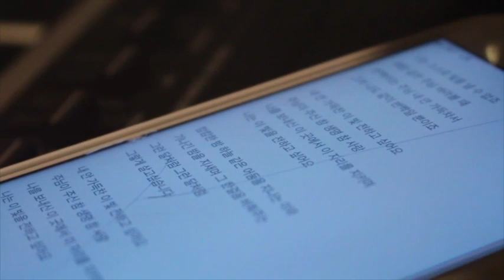(장종택+민나래+조서연)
장종택 + 조서연 + 민나래
11/12 (토) PM 7시반 스테이라운지 (홍대)
장종택목사님의 '영적 외도하는 예배자' 출간기념 북콘서트와
조서연 - 달처럼 (싱글앨범)
민나래 - Today Is the Day (싱글앨범) 의 찬양콘서트가 함께합니다
풍성한 이야기와 찬양이 함께하는 콘서트에 함께해요!!!